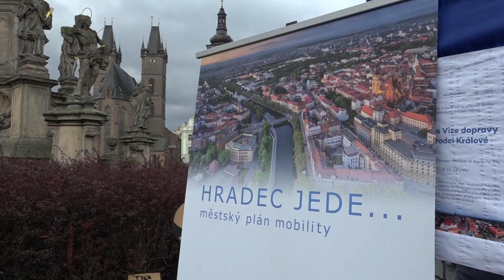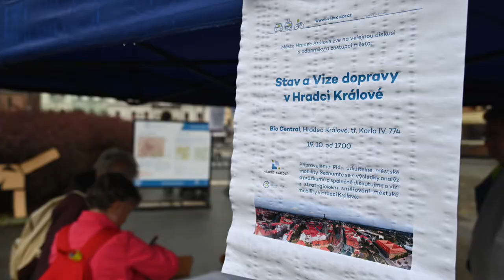Evropský týden mobility 2021 v Hradci Králové